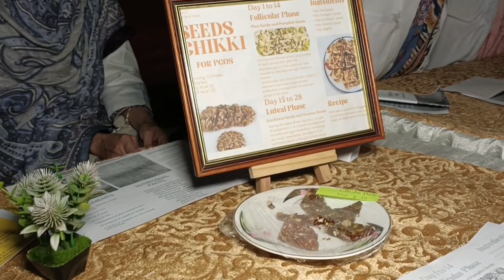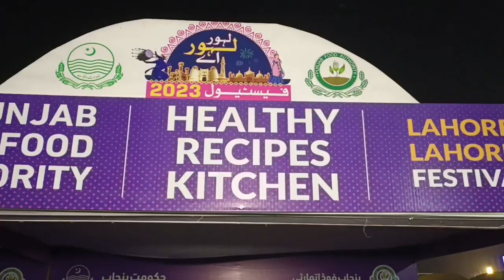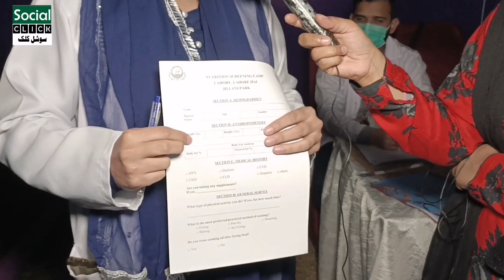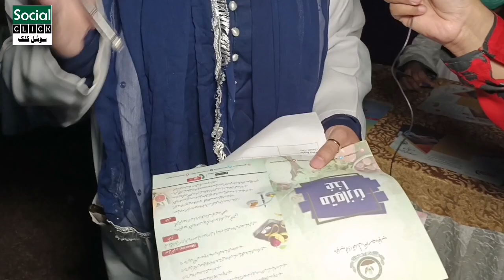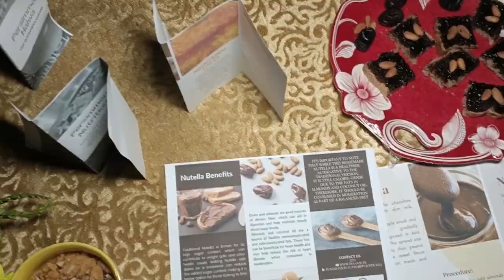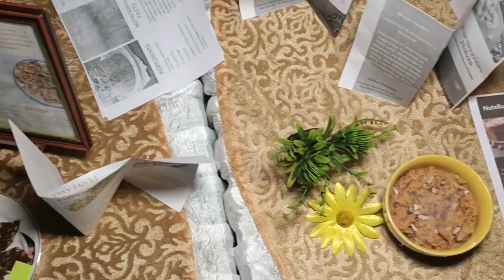Jilani Park Lahore Mein Mela Sajj Gaya || Race Course Park Lahore Festival.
Welcome to official youtube channel of "Social Click".

Support us to make a family.
keep watching. Thanks!